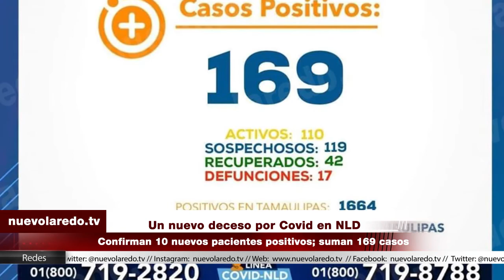Un nuevo deceso por Covid en NLD